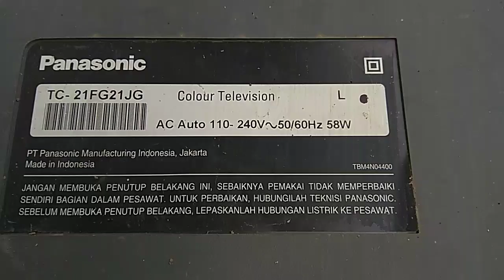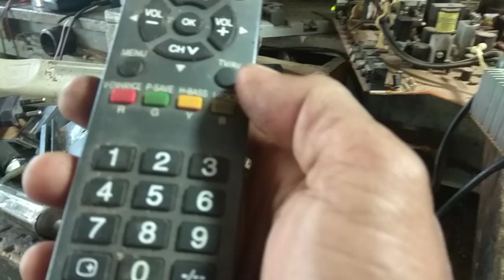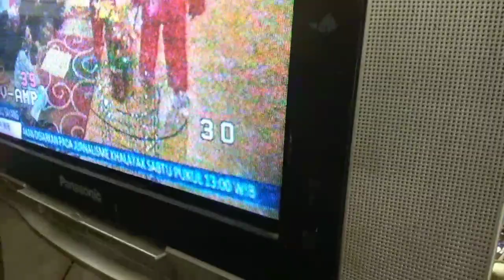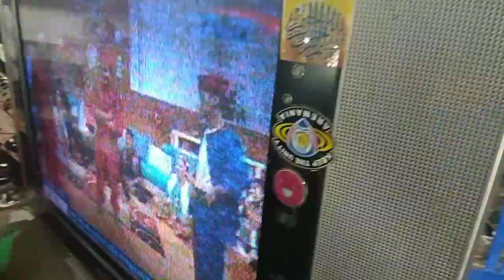Cara masuk factory tv panasonic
Masuk menu servis tv panasonic 14"&21" mirip sama .